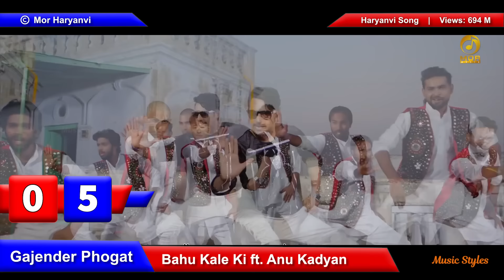Most Viewed Songs : Bollywood Vs Hindi Pop Vs Punjabi Vs Haryanvi Vs Tamil Vs Telugu Songs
Which Laungauge Songs Do You Like Most?
Bollywood Songs Vs Hindi Pop Songs Vs Punjabi Songs Vs Haryanvi  Songs Vs Tamil Songs Vs Telugu Songs
Bollywood Vs Tollywood Vs Kollywood Vs Pollywood

♫Time Stamp ♫

0:00​ intro
0:09 Top 10 Most Viewed Bollywood Songs on YouTube
1:21​ Top 10 Most Viewed  Hindi Pop Songs on YouTube
2:27​ Top 10 Most Viewed Punjabi Songs on YouTube
3:35​ Top 10 Most Viewed  Haryanvi Songs on YouTube
4:41​ Top 10 Most Viewed  Tamil Songs on YouTube
5:44 Top 10 Most Viewed  Telugu Songs on YouTube
6:55 Outro

🎶Music Styles🎶